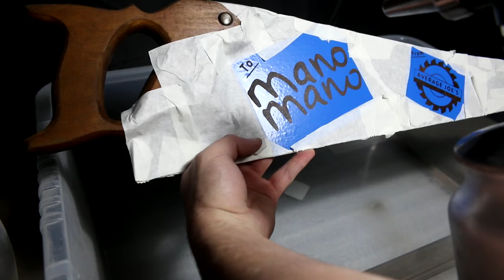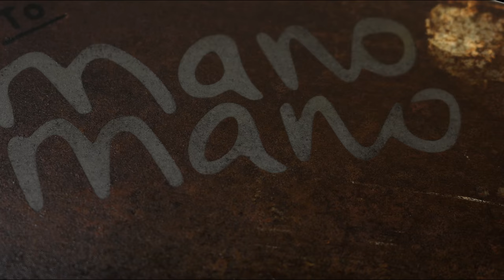Rusty Saw Sign - Gift Idea - Sandblasting Rust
In this project I make a sign for Mano Mano from an old rusty saw. I use a sandblaster to remover the rust and reveal our logo designs. I think these would make great gift ideas for Christmas or Birthdays.

MUSIC